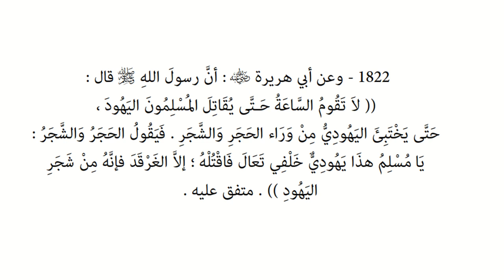Riyāḍ us-Ṣāliḥīn | Hadith 1822 - The final battle between Muslims and Jews